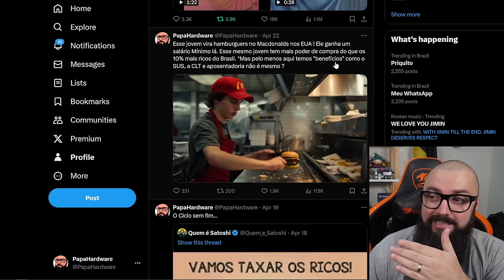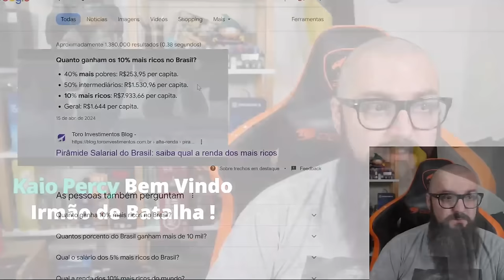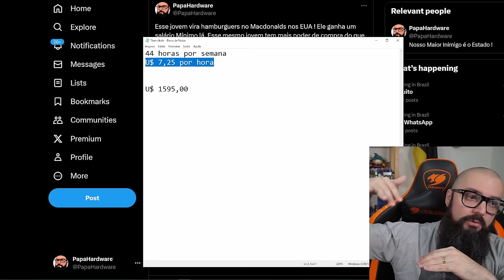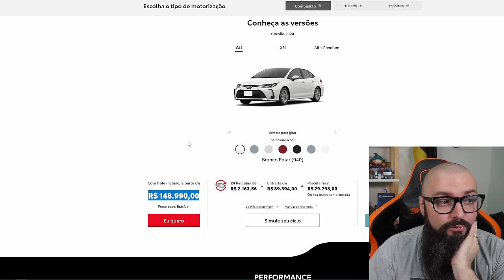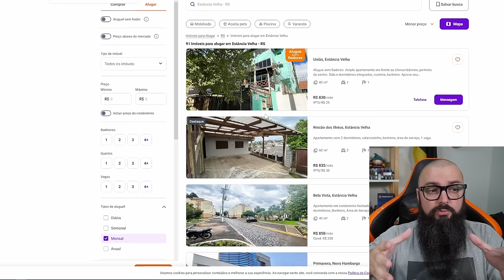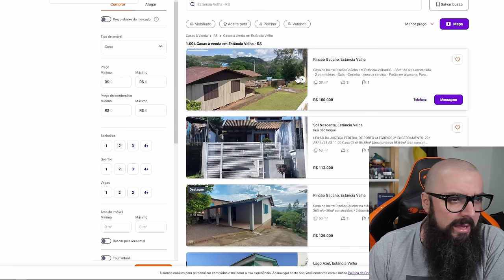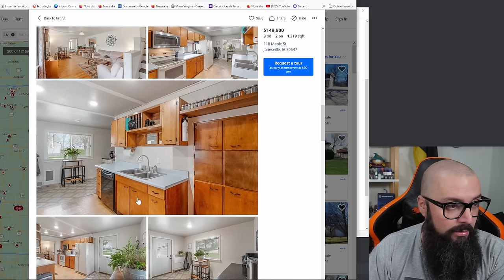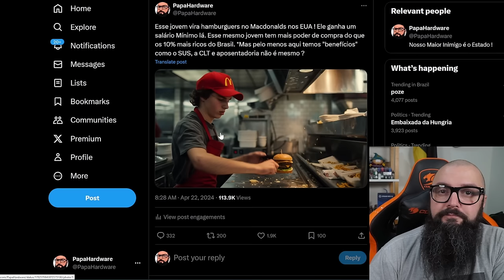Furamos a Bolha da Esquerda ! Poder de Compra do Brasileiro !